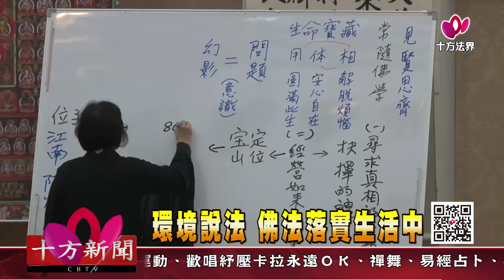十方法界》20191211環境說法 佛法落實生活中